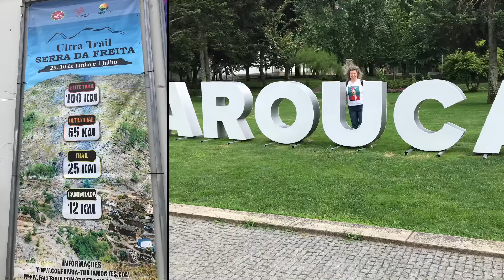Arouca, Serra da Freita (Portugal) UTSF (28 Xuño-1 Xullo 2018)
Minicrónica fotográfica da finde que desfrutamos nesta fermosa zona do Norte de Portugal aproveitando a miña participación na UTSF.